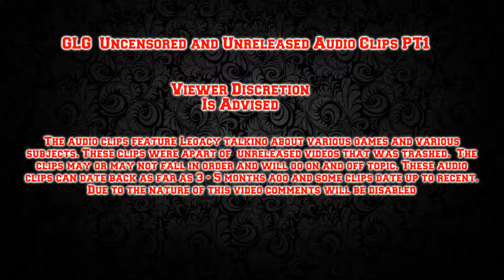GLG Uncensored and Unreleased Audio Clips PT1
Most of these clips were apart of videos that never made it on the channel. They are Uncensored and unedited. Comments disabled until further notice on this video.